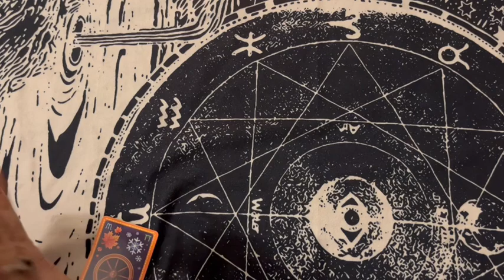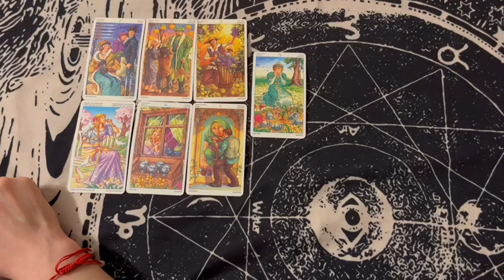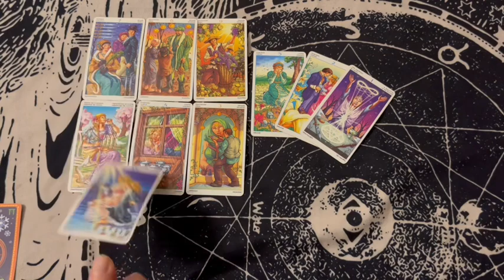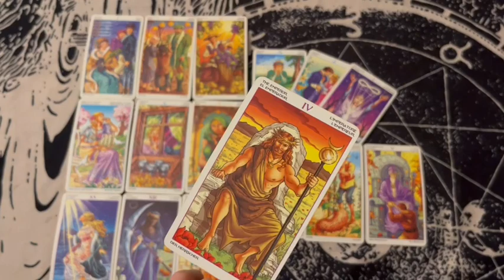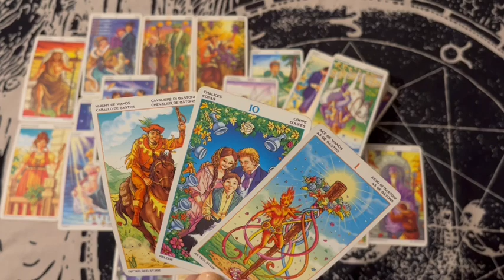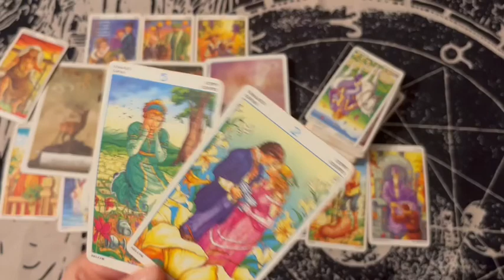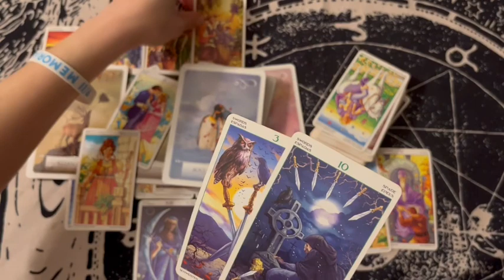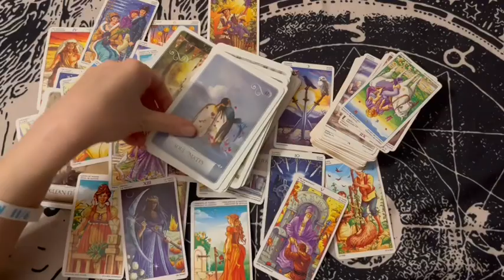No Contact Reading ⚡️🐇the grass wasn’t greener 😀how are they feeling now?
Helps me buy items for my readings such as cards, candles, sage, and sweets for energy as readings are very draining. This will also help me buy better equipment for my channel such as mics and editing programs. If you want to give me a tip to say thank you it means a lot.